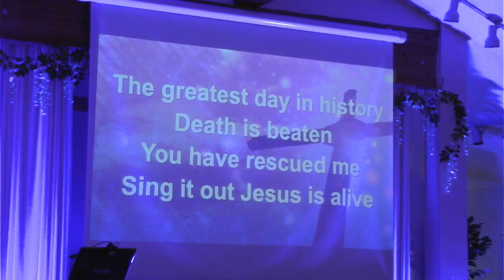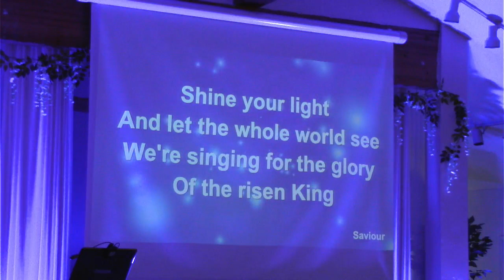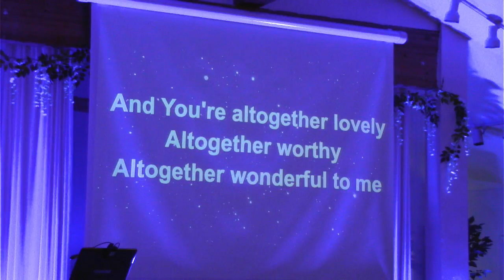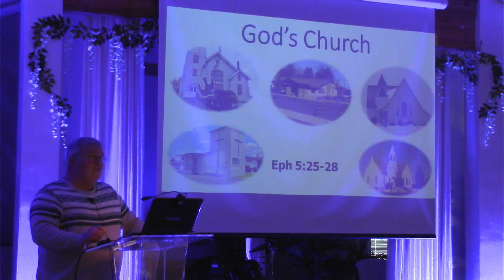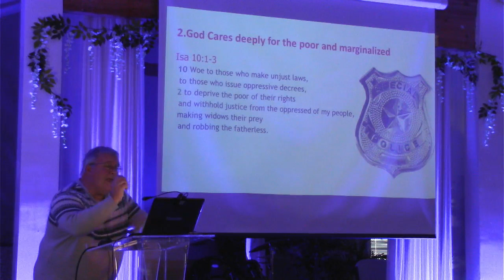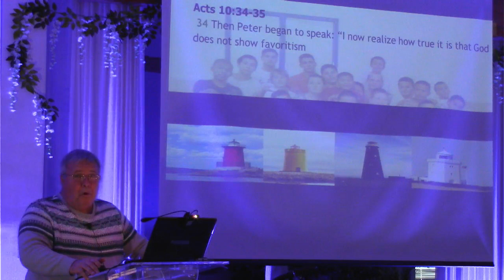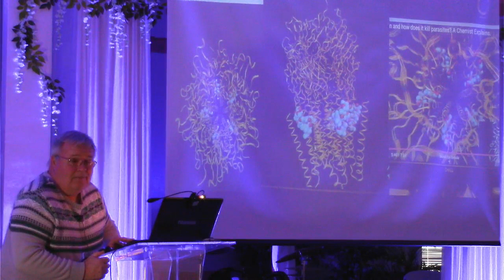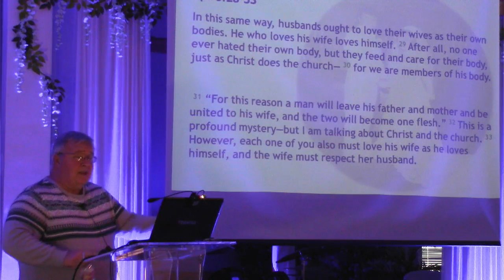AM service 2 18 2024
Pastor Don preaching from Ephesians 5:25-28 about God's Church and the marriage contract